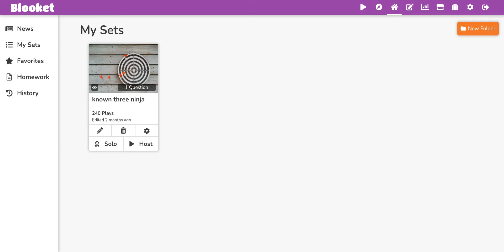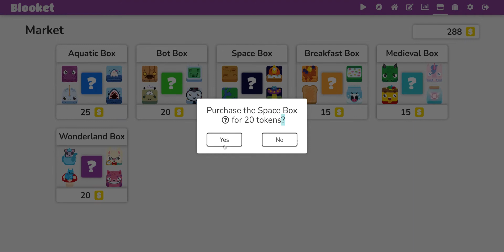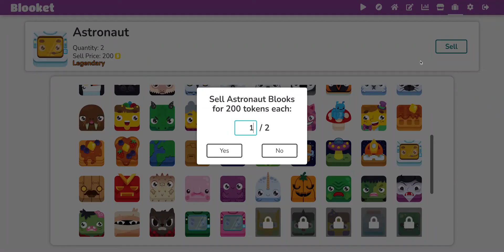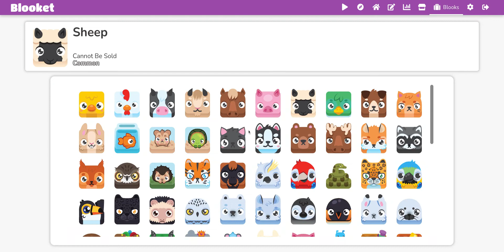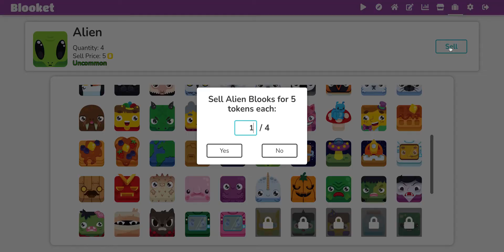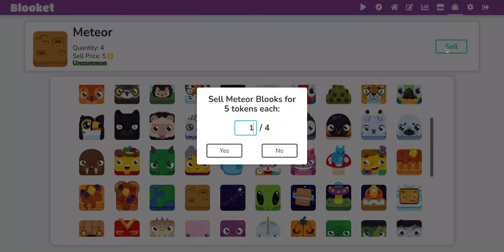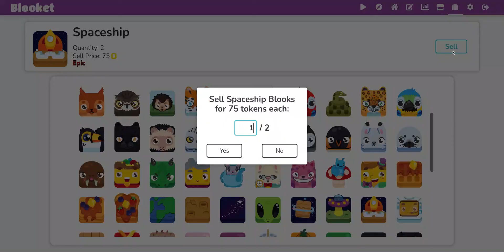Blooket opening space box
Those stupids uncommon!